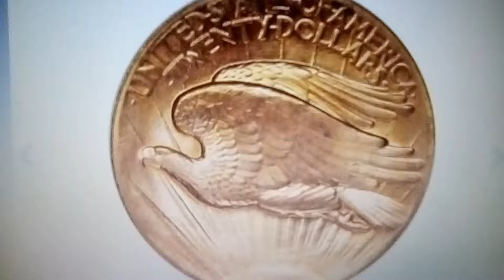February 23, 2020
Make Offer IT Owner-
Please Contact With US.

WHAT'S MY COIN WORTH? U.S. COIN PRICES. VALUES FOR RARE AND OLD COINS.

All Coin List

Canada: Edward VII Specimen 25 Cents 1902-H SP68 PCGS,

(Coins Buy and Sell)